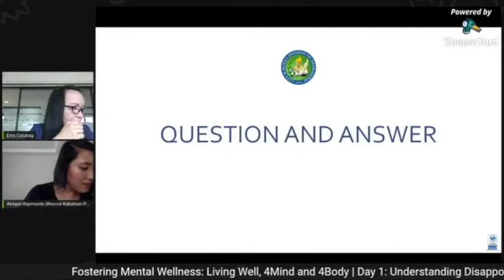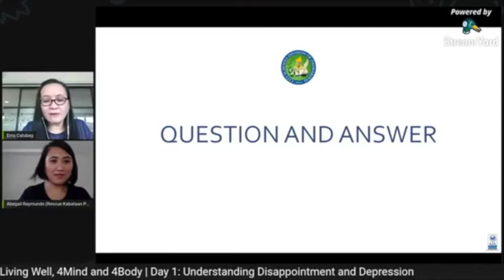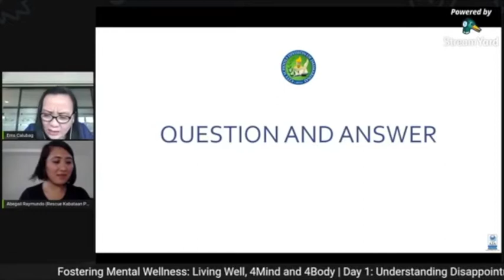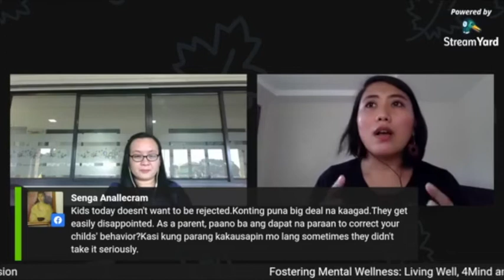DAY 1: Disappointment and Depression PART 2 Q & A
Speaker: Abegail Mesa Raymundo, Rescue Kabataan Founder

Host: Ems Calubag